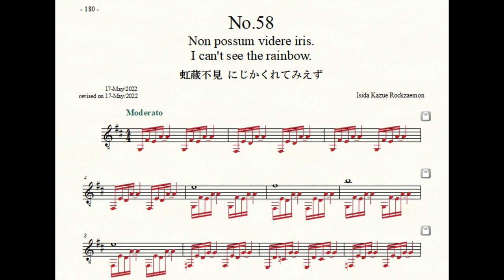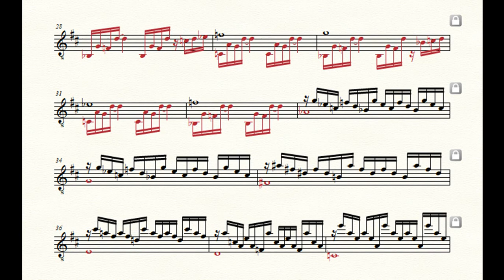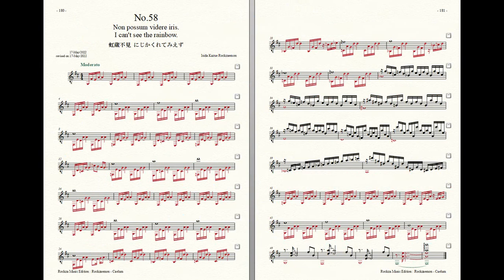Rockzaemon “Caelum” Preludes for Guitar No.58 (1st draft)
Rockzaemon.
Preludes for Guitar.
Caelum No.58
1st draft.

虹蔵不見
にじかくれてみえず
I can't see the rainbow.
Non possum videre iris.